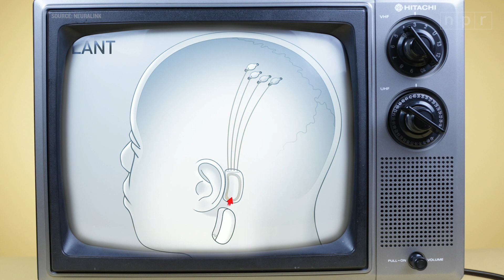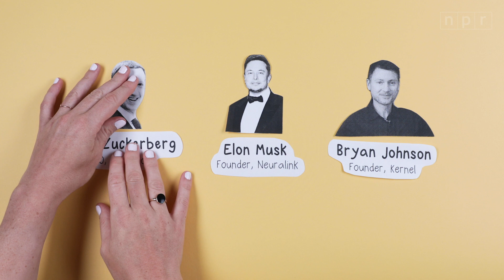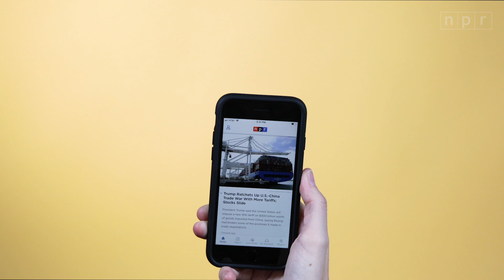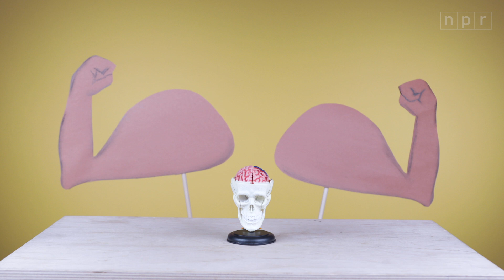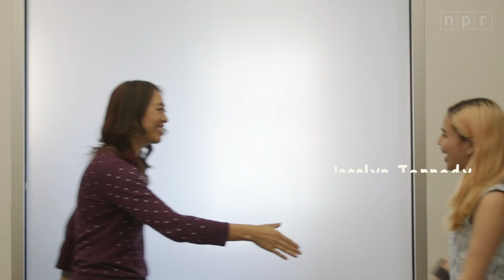The Ethical Implications of Mind-Machine Meld | Future You | NPR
The fast-moving development of brain-machine interfaces got a boost when Elon Musk announced the work for Neuralink, his new company devoted to implantable devices to enhance cognition and better marry our brains with super-computing. His competitor, fellow tech entrepreneur Bryan Johnson of Kernel, weighs in on why he thinks advancing cognition can solve all the other problems in the world. But tech ethicist Tristan Harris says not so fast -- we haven’t properly accounted for what existing tech has already done to us. Think things through with this brainy episode of Future You with Elise Hu.